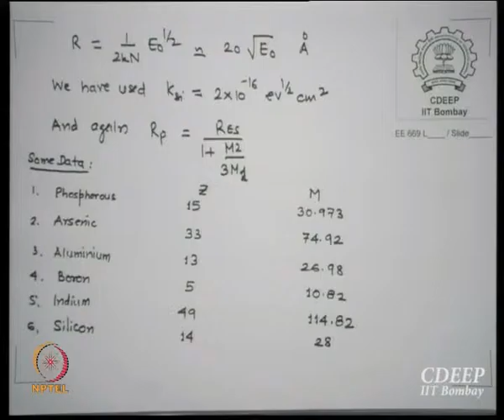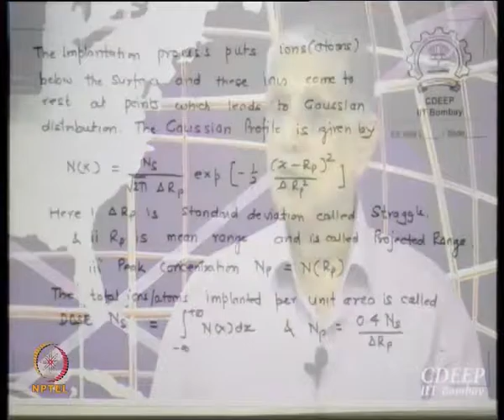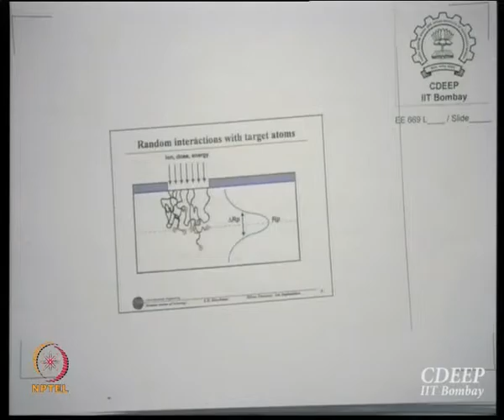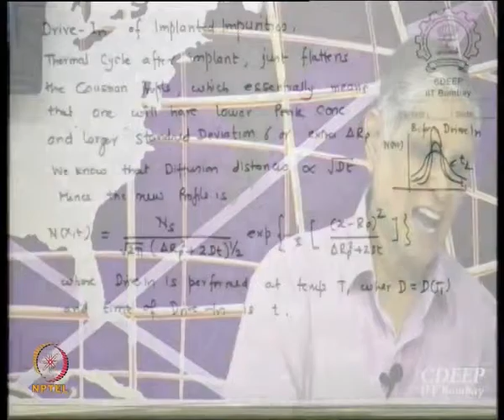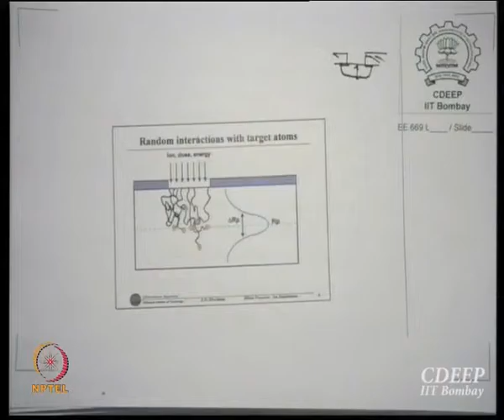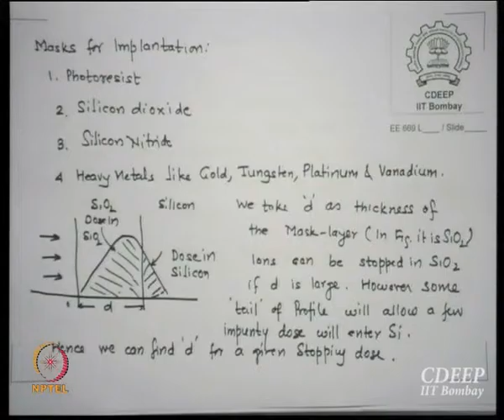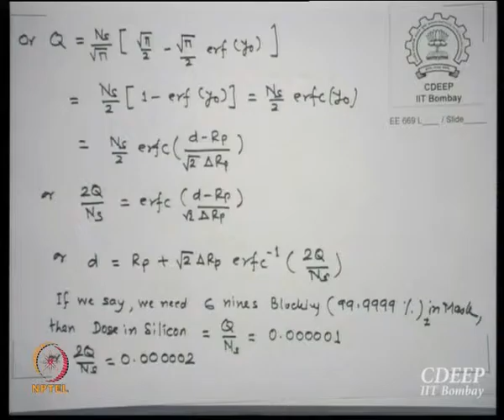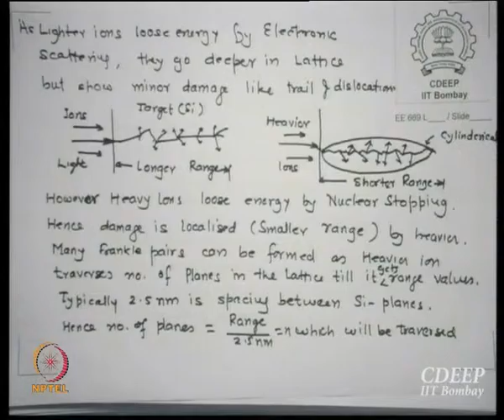Mod-01 Lec-20 ION Implantation